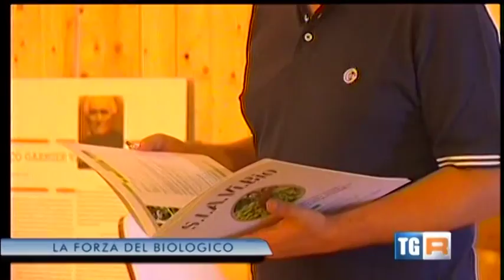TG3 Umbria viticoltura biologica al Ciuffelli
Servizio della testata giornalistica regionale della Rai sul seminario di viticoltura biologica frutta della misura innovazione 124